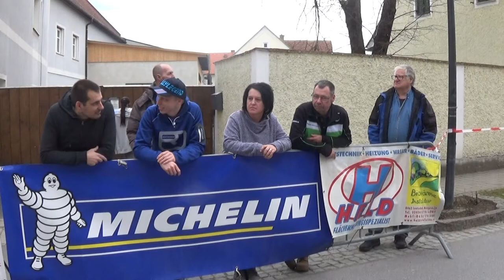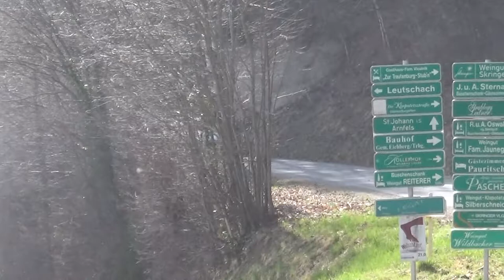Rebenland Rallye 2019 Martin Laszlo-Attila Vegh